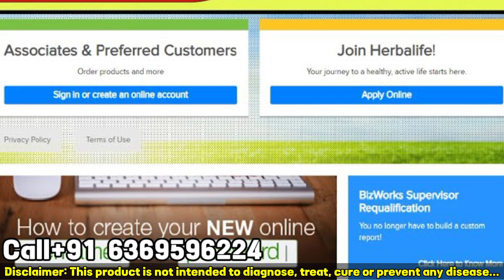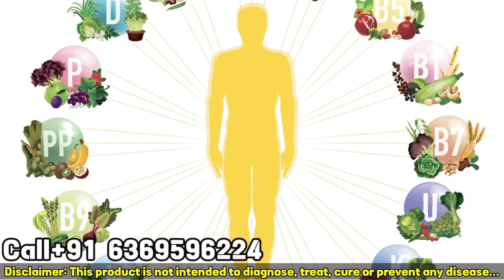Get Your Money Back with Herbalife's 30-Day Guarantee | Herballife pc ID information in Tamil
In this comprehensive guide, discover expert tips and proven strategies to optimize your digestive health. From understanding the gut microbiome to practical dietary adjustments, learn how to support your body's digestive system for overall well-being. Whether you're dealing with digestive issues or simply want to enhance your health, this video has everything you need to know to achieve a happy gut and vibrant life.

All health problems information tamil:

Herbalife nutrition
Skin problems
Heart health
100 kg weight loss tips

Active fiber complex herbalife how to use Herbalife active fiber tablets benefits Herbalife nutrition formula 1 Herbalife nutrition in Tamil Herbalife nutrition multivitamin tablets Herbalife nutrition niteworks Herbalife nutrition side-effects Herbalife skin booster How to buy the Herbalife product herbalife active fiber complex herbalife nutrition herbalife weight loss herbalife shake Herbalife id